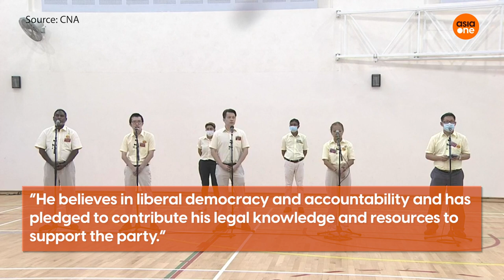GE2020: Youths of the Nation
Far from being politically-apathetic, these are the seven Singaporean millennials who are breaking the mould and taking the future of their countrymen into their own hands in this year's general election.